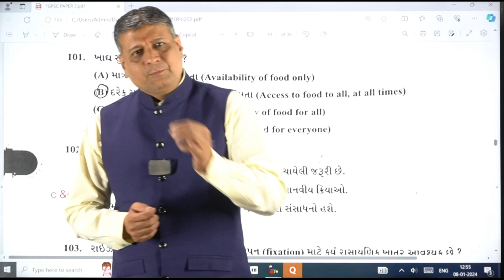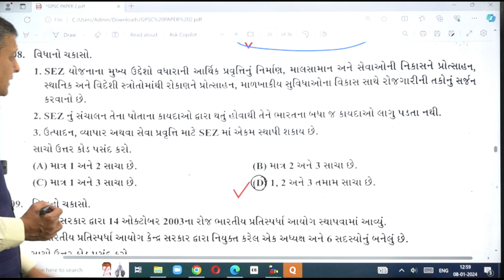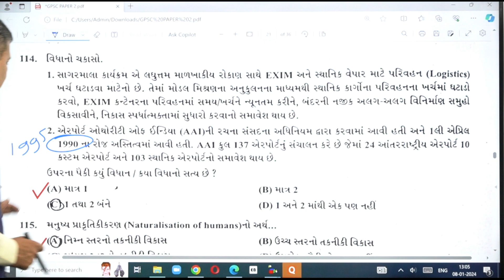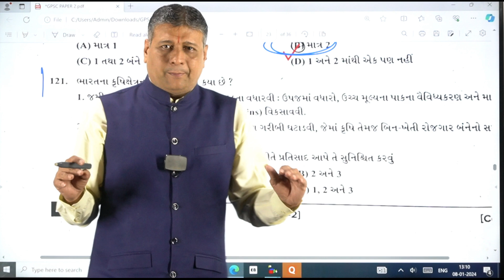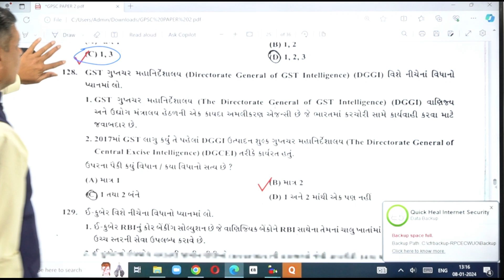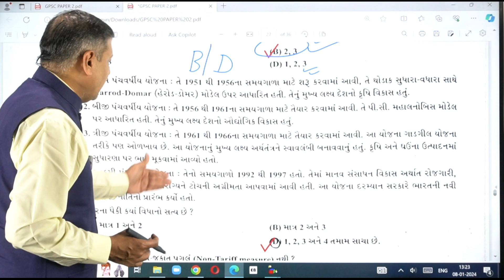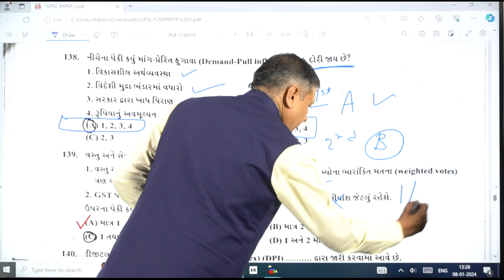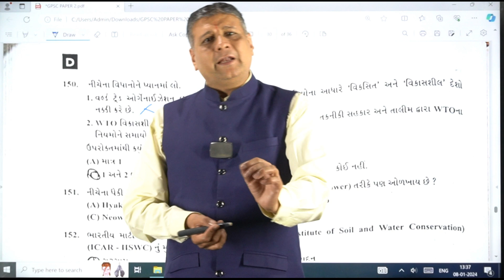GPSC Paper Solution 2024 | Indian Economy | GPSC 2024 Prelims Paper Analysis | Class 1 2